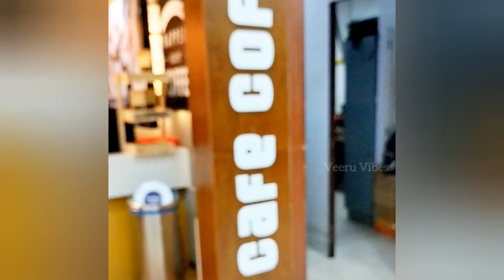My first flight experience முதல் விமான பயணம் Chennai to Trichy